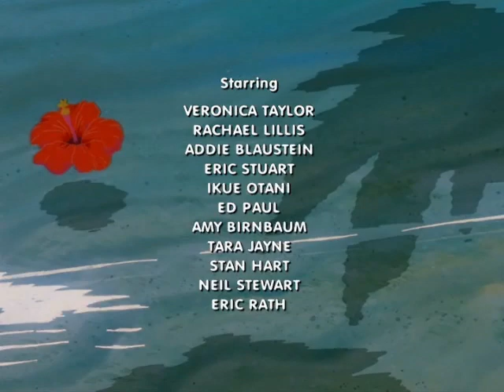Footage from Left 4 Dead 2!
Valve really outdid themselves with this one.